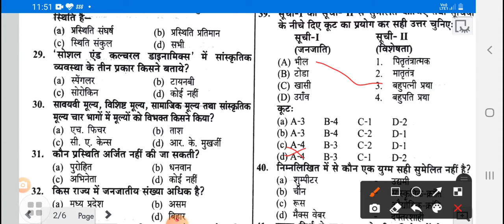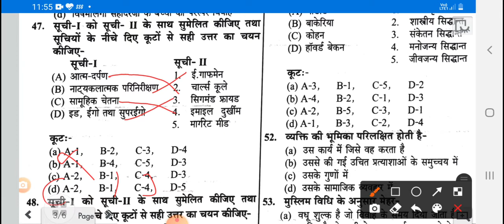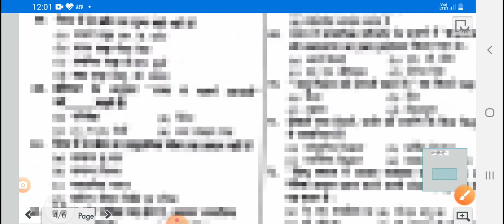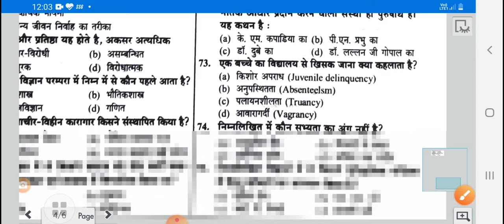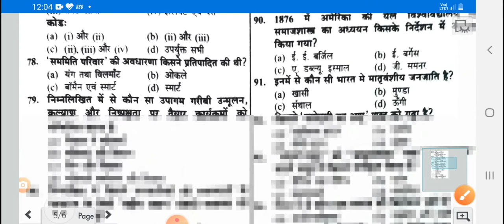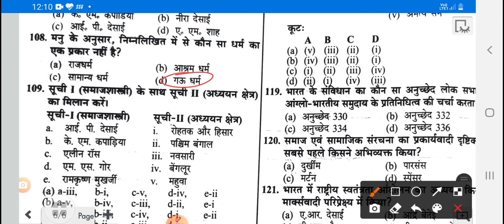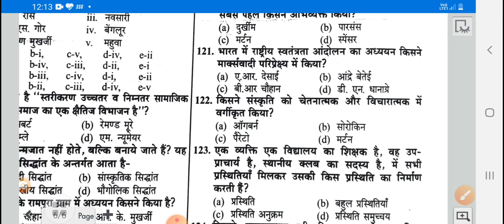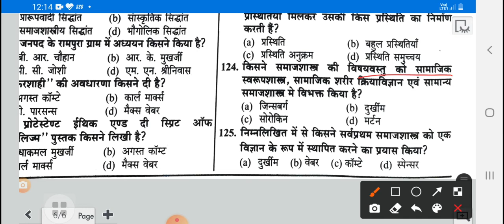pgt, assistant professor sociology paper ऐसा ही आएगा